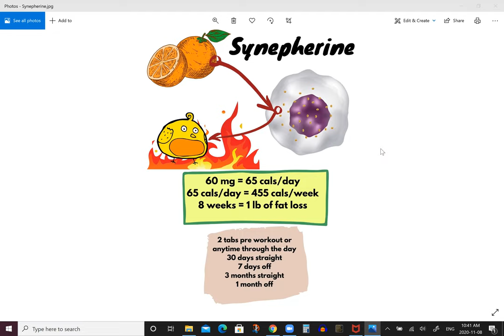Synephrine: Fat Burner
Are you looking for another way to burn fat without all the caffeine and jitters? 🤔
I want to educate you on a non stimulant way to burn fat.
$25 for a 30 day supply.

Many people are skeptical when it comes to supplements and don't know how they work.😒

The best way to compare your fitness plan and supplements is like adding mayo to your burger. it's a way to enhance your fat loss and get to your goals.  The icing on the cake👊

Synephrine is a non stimulant supplement that can aid in fat loss! There is no caffeine in it so your heart rate won't be racing or get the jitters. On its own, synephrine can give a loss of 1 lb in 8 weeks! 😁

Combine your fitness and healthy eating plan, you will get results in a decent time. You can also combine with other supplements in a safe way and keep that fat loss off in the best time! 🏃‍♀️